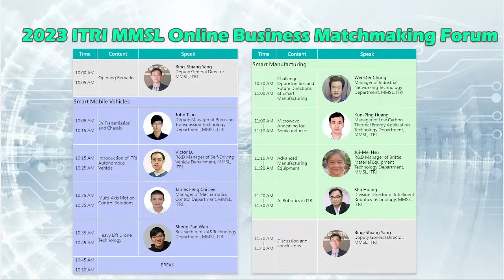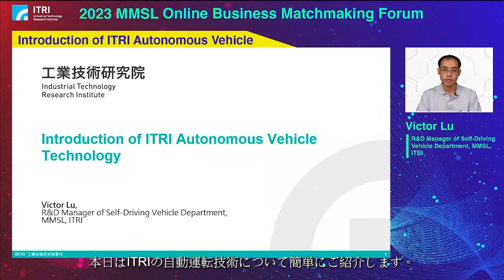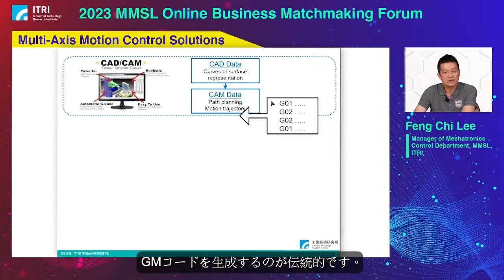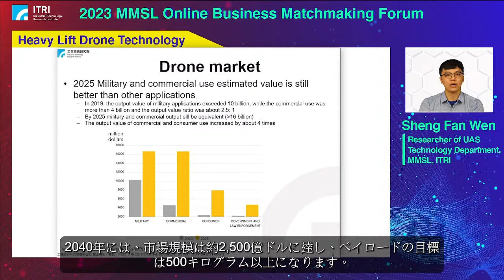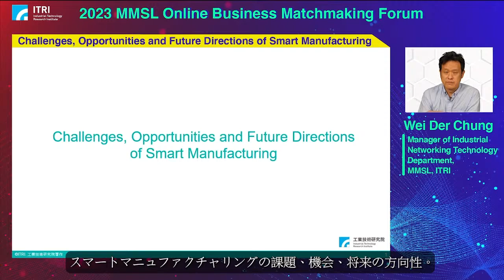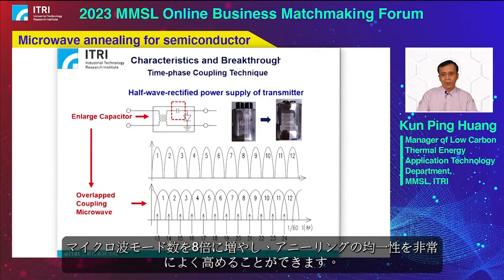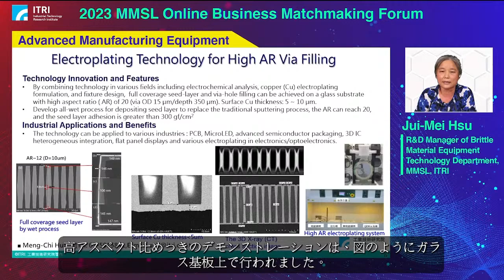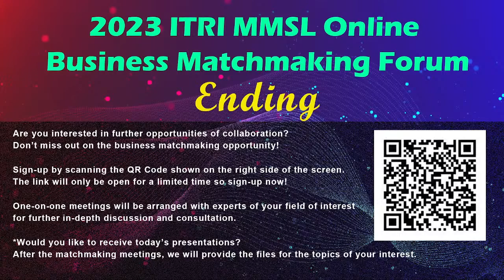2023 ITRI MMSL Online Business Matchmaking Forum （Japan）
ITRI機械システム研究所は、海外向けに初での機械分野オンラインビジネスマッチメイキングフォーラムを開催します。我々の技術の理解を加速するため100分かけて、日本のメーカー、学校、研究機関の皆様に、台湾ITRI、機械分野の最先端技術を紹介いたします。会議後ビジネスマッチメイキング（個別商談）を開催し、メールにてエントリーシートをお送りします。

本イベントでは、主にスマートビークルとスマートマニュファクチャリングの 2 つのカテゴリに分類される、これらのトピックには、グリーン エネルギーとゼロ エミッション、スマートファクトリー、自動運転、電気自動車、ドローン、ロボット工学、半導体製造技術に関する最新の研究・技術に関してご説明します。スタートアップ・ベンチャー企業から大企業に至るまで、幅広く皆さまのご参加をお待ちしております。

00:00 ITRI Overview
01:14 開会のご挨拶
04:38 EVのトランスミッションとシャシー
13:48 ITRIの自動運転紹介
25:31 多軸モーションコントロールソリューション
38:10 ヘビーリフトドローン技術
52:03 スマートマニュファクチャリングの課題、機会、将来の方向性
01:02:02 半導体マイクロ波アニーリング
01:11:56 先端製造設備技術
01:20:47 ITRIにおけるAIロボティクス
01:29:37 閉会挨拶